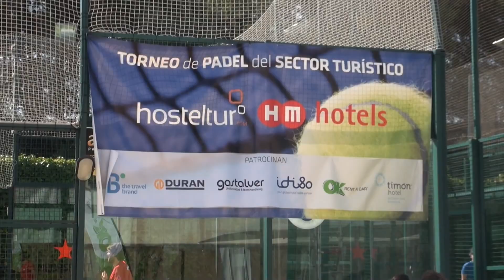X Torneo Padel Hosteltur & HM Hotels - 2017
Décima edición del torneo de pádel del sector turístico Hosteltur & HM Hotels que se ha celebrado el 17 de junio de 2017.